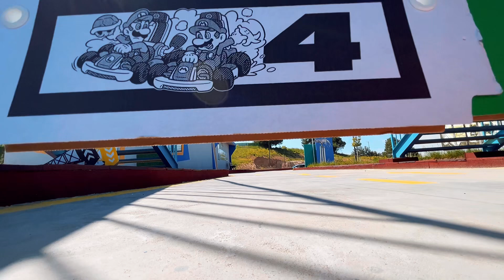Lego Mario and Luigi find the portal door and enter the knitted Mario world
Watching Mario and Luigi kart race in this adventure, Lego Mario and Lego Luigi enter the knitted Mario world by passing through the portal door that suddenly appears next to them. Trapped there, Mario and Luigi must win a game to get back. Will they be able to return? How will time work for them if they return? Watch :)